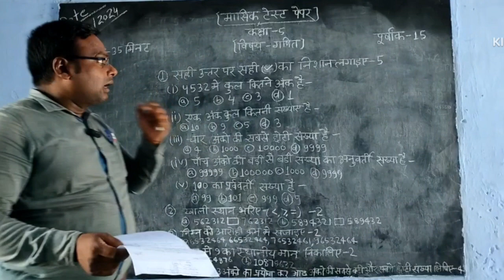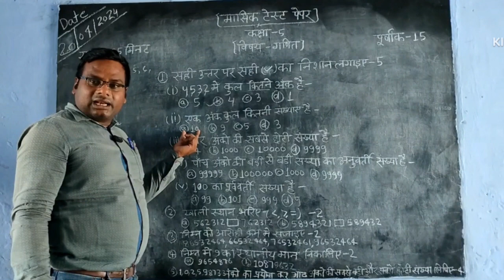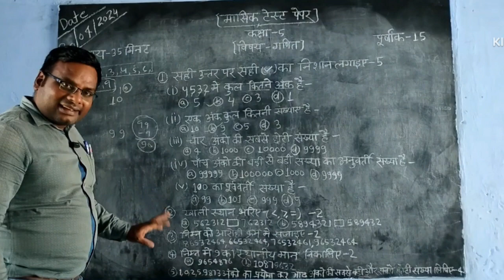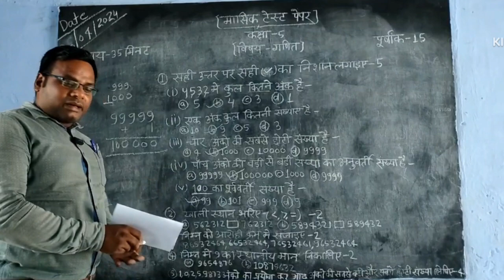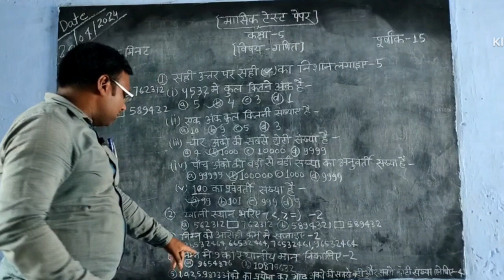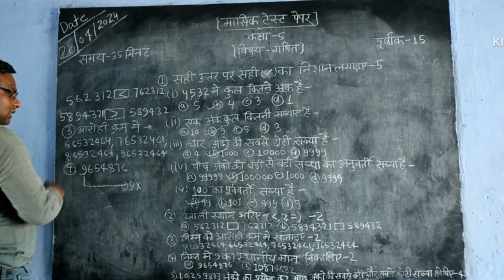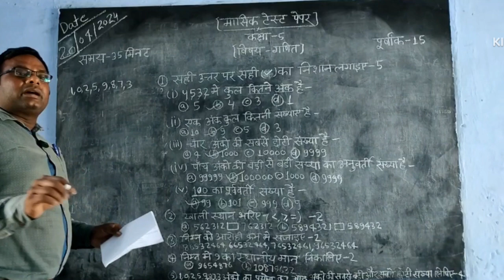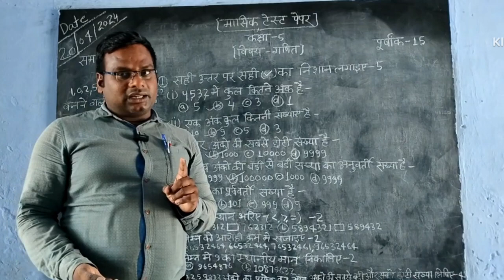Navoday Entrance Exam/Class-5 maths Months Test paper solution/Class 5 Maths Paper/Sarakari school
Class-5 maths Months Test paper solution/Class 5 Maths Paper/ Sarakari school
maths paper 5th class 2024
5th class ganit paper 2024
 class 5 board exam paper 2024
paanchvi class ka paper
कक्षा पांचवी गणित का पेपर
कक्षा 5वीं गणित पेपर 2024
 class 5th maths paper 2024
 5th class maths paper
class 5 ganit paper
 ganit pape
 5th ganit ka paper
5 class maths paper
class 5 maths exam paper 2024

kv
 kvs
 kendriya Vidyalaya
class5
 maths
questions paper
 exam